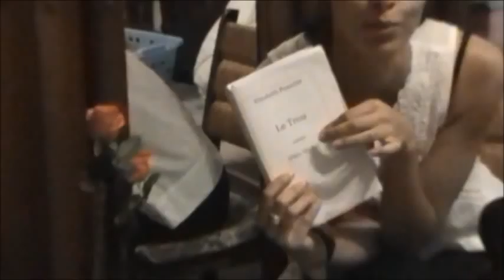Le Trou partie 1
métrage indépendant réalisé par Alexandre Martinez en aout 2011.

avec S Berthier, Deborah Guenard, Nabil Kharbeche, Alexandre Martinez, Remi Dechaume, Eleonore Priet, Karima Letaief, Segolene Gallus, Emilie Truglia et Jeremy Levet